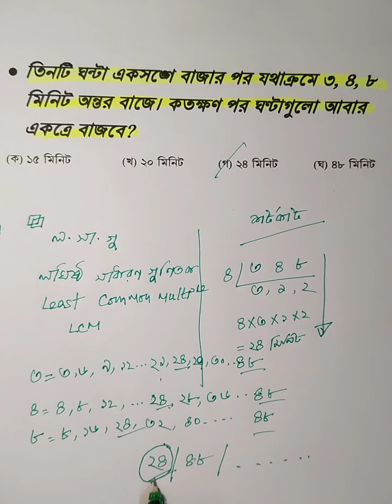বিসিএস প্রিলিমিনারি ম্যাথ-লসাগু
বিসিএস প্রিলিমিনারি পরীক্ষায় এই জাতীয় ম্যাথ প্রায়ই আসে। বুঝে বুঝে এসব ম্যাথ করলে পরীক্ষায় সহজেই উত্তর করা যায়।